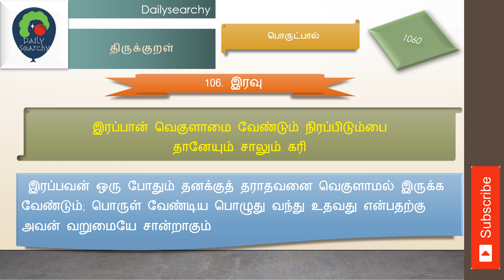106 இரவு Thirukkural with meaning in Tamil தமிழ் பொருள் கொண்ட திருக்குறள்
106  இரவு Thirukkural with meaning in Tamil   தமிழ் பொருள் கொண்ட திருக்குறள்